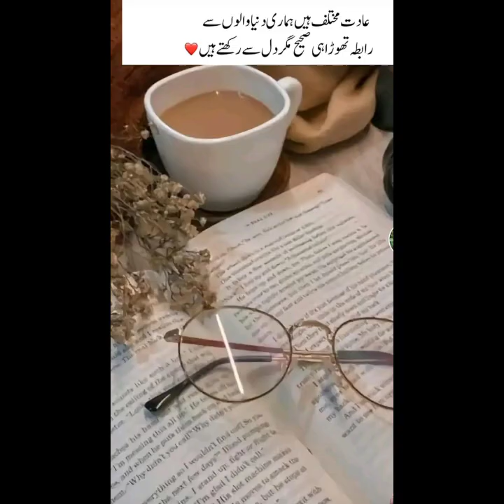July 14, 2024بے بی فراک کے بہت ہی خوبصورت نیو موسم گرما کے ڈیزائن